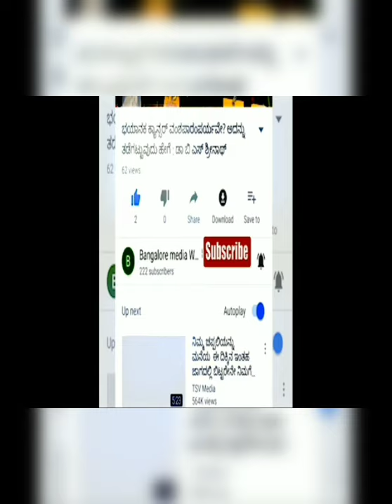LIFE SIZE PAINTINGS IN VIDHANA SOUDHA PART2#REDISCOVERY Vasantha kcr#Kavitha#voice. j.gnanashakher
LIFE SIZE PAINTINGS IN VIDHANA SOUDHA PART 2. UNDER REDISCOVERY OF VIDHANA SOUDHA.

initiated by Vasantha. kcr foundation  n inputs by Kavitha editor rajyadharma. voice. j.gnanashakher